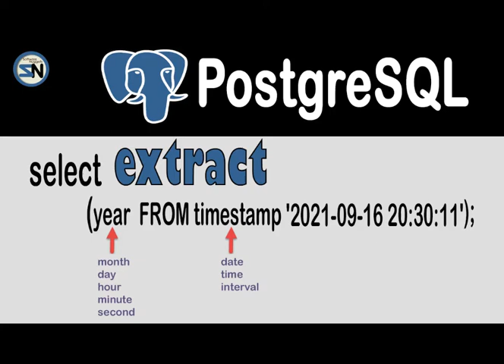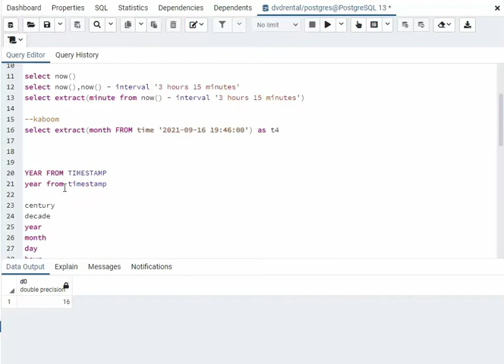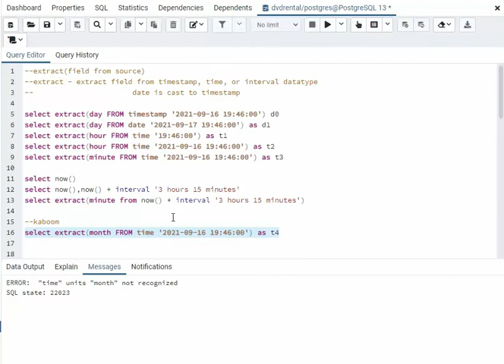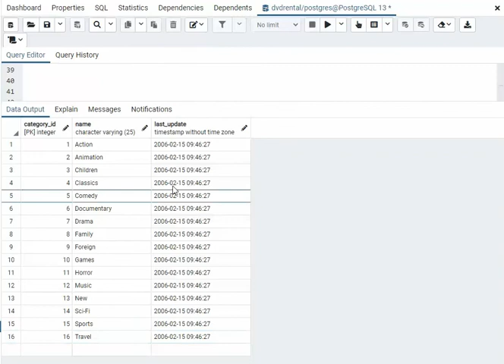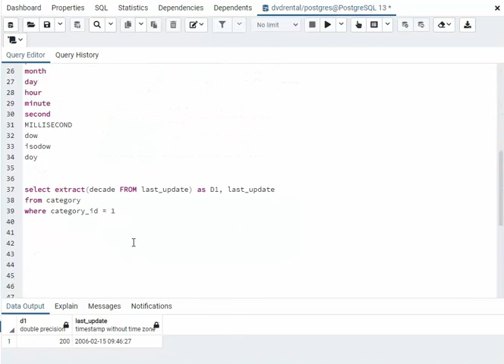How to use the PostgreSQL Date Function: Extract. Examples using Date, Time, Timestamp, Interval.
Extract the varies parts of the datatype: century, year, month, day, hour, minute, second, millisecond, and several others.

So, I made this video for you, because using EXTRACT is a very common function using SQL.   I truly hope, you will be able to implement what you have learned here, cutting down your struggle time, and more focused on learning SQL.

If you've found this videos useful and wish to show your support with a small XLM donation, feel free to use the following values:

XLM address
GC23BCI644P66PPNRGRMKFFVQZZXE3CSCGMFIYFV5OW4WCPM2XICKWQZ

XLM Memo
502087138